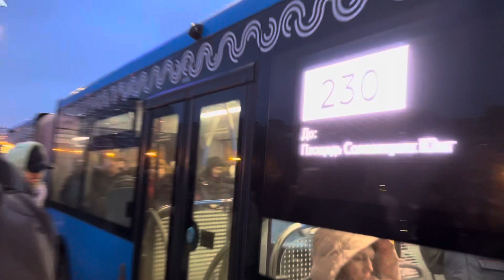Автобус ЛиАЗ-6213.65 следует по маршруту 230 ”м. Преображенская пл. - Площадь Соловецких Юнг”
Маршрут обслуживает:
 ГУП ”МОСГОРТРАНС”
 Филиал ”Северо - Восточный”
  борт.номер автобуса: 031704
  гос.номер автобуса: К768ХС799

 Снято: Москва, Восточный Административный Округ, Район ”Преображенское” Большая Черкизовская ул.(ост. м. Черкизовская), 01.02.24г.